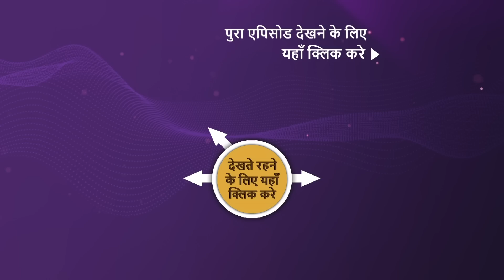क्यों बनना है Rajiv Thakur को एक Journalist? | The Kapil Sharma Show S2 | Ep 304 | Sneak Peek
Kapil Sharma opened the show with a blast. He heartily welcomes the famous superstar anchors Anjana Om Kashyap, Shweta Singh, and Chitra Tripathi. Taking the entertainment quotient a notch higher on Mahashivratri eve the anchors enjoy a joyful evening with Kapil and the team.

Cast - Kapil Sharma, Sidharth Sagar, Kiku Sharda, Sumona Chakravarti, Gaurav Dubey, Archana Puran Singh
Guests - Shweta Singh, Anjana Om Kashyap, Chitra Tripathi